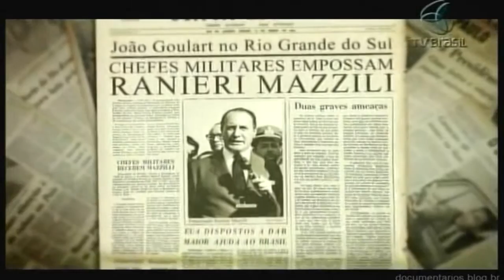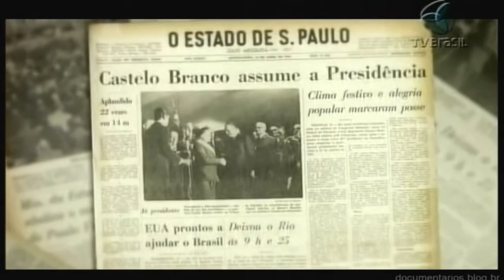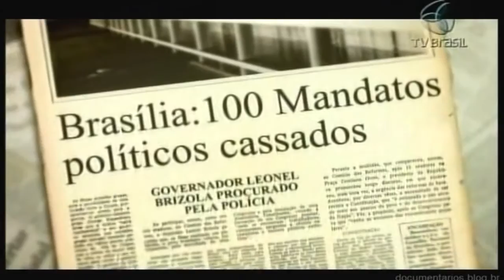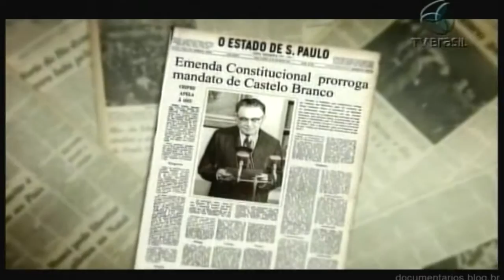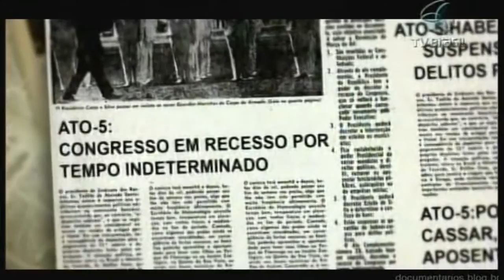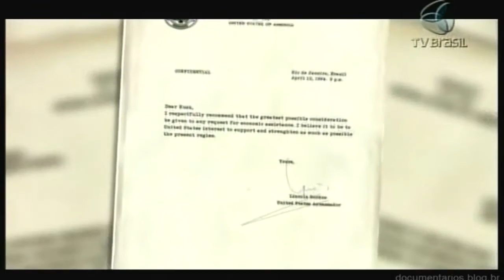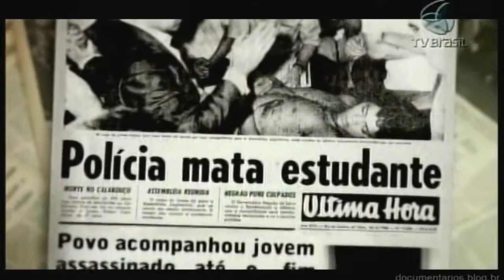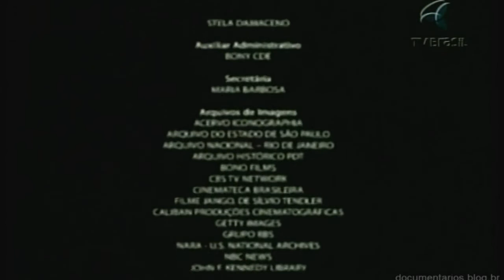O Dia que Durou 21 Anos - Episódio 3 - O Escolhido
Documentos secretos e gravações originais da época mostram a influência do governo dos Estados Unidos no Golpe de Estado no Brasil em 1964. O filme destaca a participação da CIA e da própria Casa Branca na ação militar que deu início a ditadura.

Em clima de suspense e ação, o documentário apresenta, em três episódios de 26 minutos cada, os bastidores da participação do governo dos Estados Unidos no golpe militar de 1964 que durou até 1985 e instaurou a ditadura no Brasil. Pela primeira vez na televisão, documentos do arquivo norte-americano, classificados durante 46 anos como Top Secret, serão expostos ao público. Textos de telegramas, áudio de conversas telefônicas, depoimentos contundentes e imagens inéditas fazem parte dessa série iconográfica, narrada pelo jornalista Flávio Tavares.

O mundo vivia a Guerra Fria quando os Estados Unidos começaram a arquitetar o golpe para derrubar o governo de João Goulart. As primeiras ações surgem em 1962, pelo então presidente John Kennedy. Os fatos vão se descortinando, através de relatos de políticos, militares, historiadores, diplomatas e estudiosos dos dois países. Depois do assassinato de Kennedy, em novembro de 1963, o texano Lyndon Johnson assume o governo e mantém a estratégia de remover Jango, apelido de Goulart. O temor de que o país se alinharia ao comunismo e influenciaria outros países da América Latina, contrariando assim os interesses dos Estados Unidos, reforçaram os movimentos pró-golpe.

Peter Korneluh - O Dia que durou 21 anos
A série mostra como os Estados Unidos agiram para planejar e criar as condições para o golpe da madrugada de 31 de março. E, depois, para sustentar e reconhecer o regime militar do governo do marechal Humberto Castelo Branco. Envergando uma roupa civil, ele assume o poder em 15 de abril. Castelo era chefe do Estado Maior do Exército de Jango.

O governo norte-americano estava preparado para intervir militarmente, mas não foi necessário, como ressaltam historiadores e militares. O general Ivan Cavalcanti Proença, oficial da guarda presidencial, resume: “Lamento que foi um golpe fácil demais. Ninguém assumiu o comando revolucionário”.

Do Brasil, duas autoridades americanas foram peças-chaves para bloquear as ações de Goulart e apoiar Castelo Branco: o embaixador dos Estados Unidos, Lincoln Gordon; e o general Vernon Walters, adido militar e que já conhecia Castelo Branco. As cartas e o áudio dos diálogos de Gordon com o primeiro escalão do governo americano são expostas. Entre os interlocutores, o presidente Lyndon Johnson, Dean Rusk (secretário de Estado), Robert McNamara (Defesa). Além de conversas telefônicas de Johnson com George Reedy Dean Rusk; Thomas Mann (Subsecretário de Estado para Assuntos Interamericanos) e George Bundy, assessor de segurança nacional da Casa Branca, entre outros.

Foi uma das mais longas ditaduras da América Latina. O general Newton Cruz, que foi chefe da Agência Central do Serviço Nacional de Informações (SNI) e ex-comandante militar do Planalto, conclui: “A revolução era para arrumar a casa. Ninguém passa 20 anos para arrumar uma Casa”.

Em 1967, quem assume o Planalto é o general Costa e Silva, então ministro da Guerra de Castelo. Da linha dura, seu governo consolida a repressão. As conseqüências deste período da ditadura, seus meandros políticos e ideológicos estarão na tela. Mortes, torturas, assassinatos, violação de direitos democráticos e prisões arbitrárias fazem parte desse período dramático da história.

O jornalista Flávio Tavares, participou da luta armada, foi preso, torturado e exilado político. Através da série, dirigida por seu filho Camilo Tavares, ele explora suas vivências e lembranças. E mais: abre uma nova oportunidade de reflexão sobre o passado.

O Dia que durou 21 anos é uma coprodução da TV Brasil com a Pequi Filmes, com direção de Camilo Tavares. Roteiro e entrevistas de Flávio e Camilo.